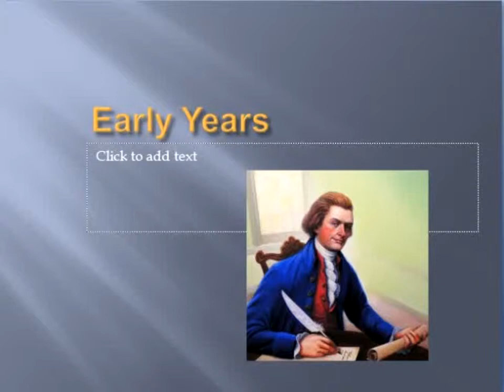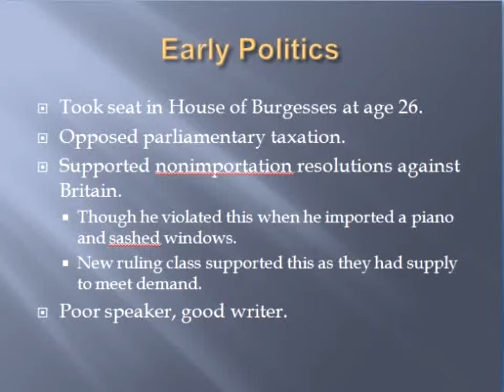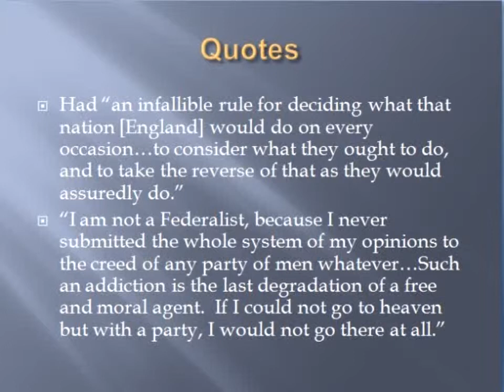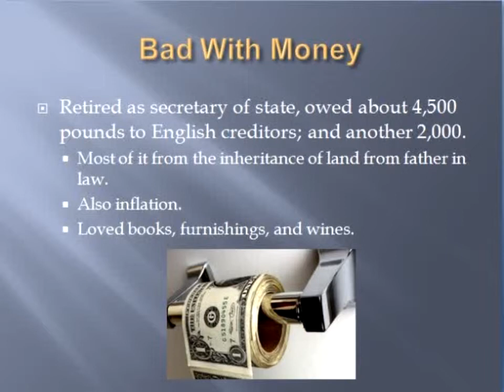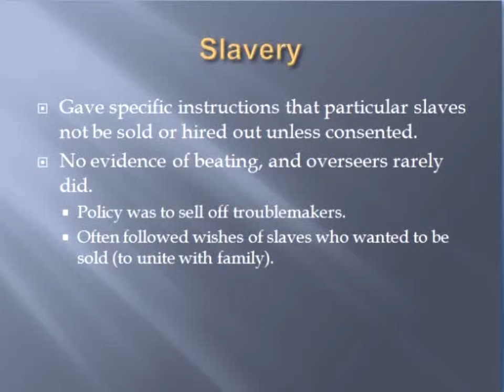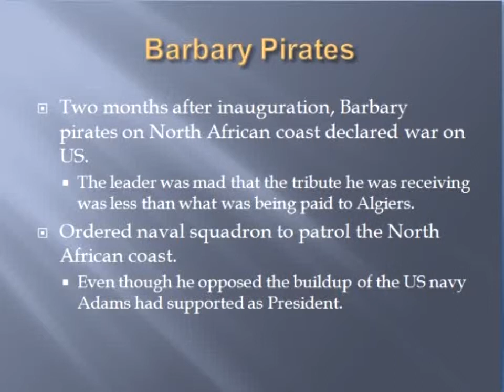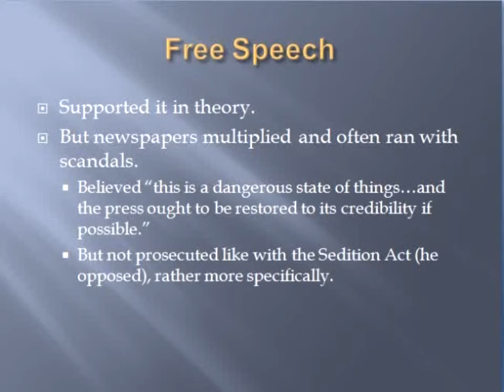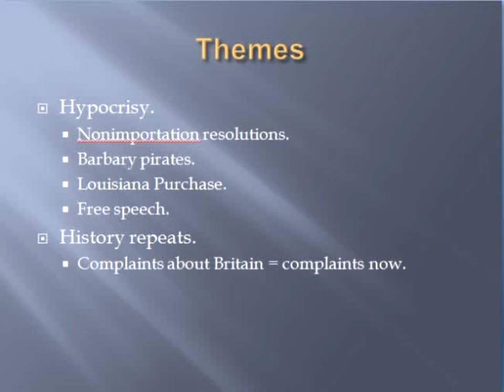CTIR Literature Review 4: American Sphinx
Critical Thinking is Required is a political and educational podcast for individuals with endless curiosity.

In CTIR Literature Review 4: American Sphinx: The Character of Thomas Jefferson, I discuss briefly the life of Thomas Jefferson and his often hypocritical views towards government.